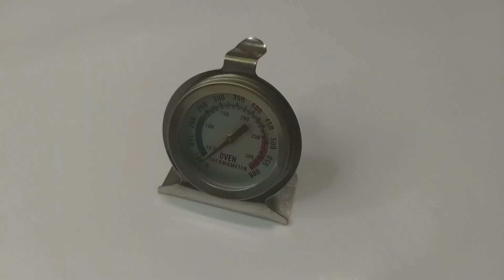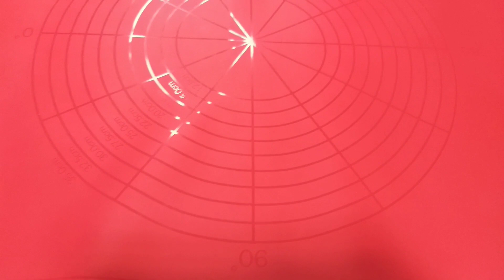Essential Baking Equipment for Beginners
For today's video, i am going to show you the Essential Baking Equipment for Beginners.
If you are a beginner baker and wondering what are the basic tools needed, this video is for you.  It should be of good quality, but it does not have to be expensive.
-oven thermometer
-mixing bowl
-pastry brush
-muffin tray
-paper cupcake liners or silicone cupcake moulds
-rolling pin
- spatula
- portable handheld mixer
- cake pan
- silicone baking mat
- silicone baking sheet
- parchment paper and clingfilm
- bread pan or loaf pan
- cooling rack